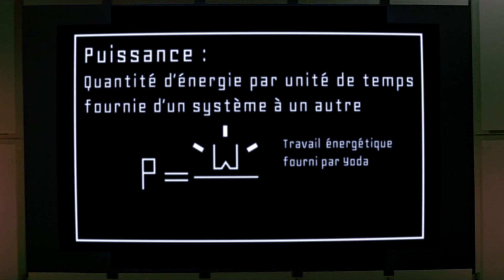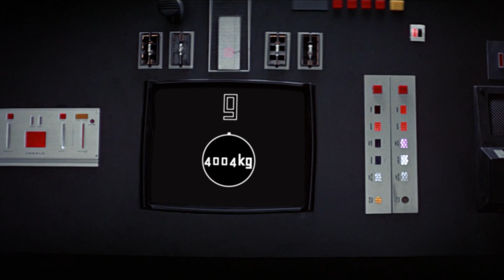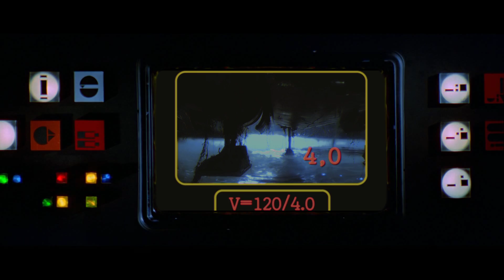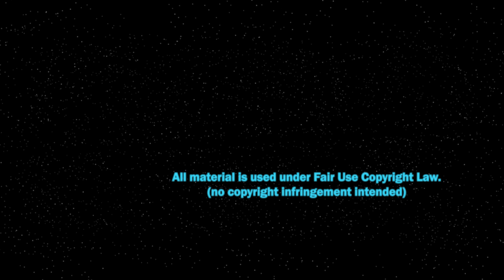SCINEMA EP.3 : YODA = TWINGO ?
Cet épisode s'intéresse à la puissance de Yoda dans l'Empire Contre-Attaque. Je ne parle pas de ce qu'il peut faire pendant la prélogie (pouah).

Si tu souhaites en savoir plus, je t'invite à aller lire l'article de blog qui accompagne cette vidéo

Cet épisode est inspiré par le livre de Roland Lehoucq “Faire des sciences avec Star Wars” et par un article de xkcd, ces deux oeuvres faisant l’analyse de la puissance de Yoda dans ce passage. Mon analyse est différente mais reprend la trame de ces deux écrits (et la blague de “l’énergie verte” vient de xkcd, je n’ai pas résisté au fait de la traduire :) ). Je vous invite chaudement à découvrir le travail de xkcd et Roland Lehoucq, véritable piliers de la vulgarisation scientifique !
Le livre de R.Lehoucq
Le livre de xkcd

Tu peux aussi soutenir la chaîne sur Tipeee si t'as la motiv' et l’argent

N'hésitez pas à poser des questions en commentaire si vous n'avez pas compris quelque chose !

Les musiques et sources vidéos sont affichées dans les crédits de fin de vidéo, pas la peine les demander en commentaire ;)

Entre l'écriture, le tournage et le montage, l'épisode a demandé plus de 100h de travail. Un épisode écrit, monté et réalisé par Jean-Baptiste Siraudin.